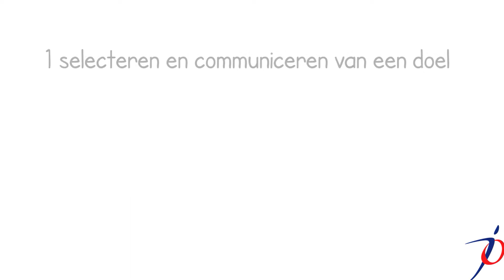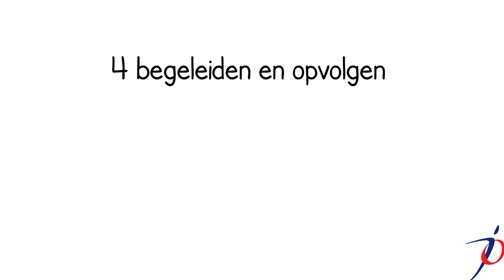Het 4-stappenplan 'groeigericht evalueren'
Het 4 stappenplan is een middel om heel concreet groeigericht te evalueren in de kleuterklas.